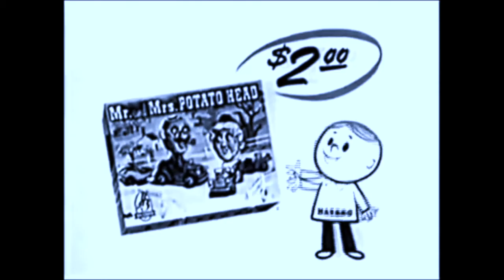Why Storks Don't Come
Text:  Introduction to film The Mole People   (1956) & Meindert DeJong,   The Wheel on the School   (1955)
Film: Mr. Potato Head (of course), Door to Heaven (Baptista Films, 1947), unidentified doll commercial

"He tried to find answers," said Buttons, "but found happy noises instead.”

We can't blame the great hero Gilgamesh. So too the Greeks, they give us the sense the surface may bring good luck to the Sun, when we're really looking at two yellow legs. They build beyond and in terror or they clap their bills like the Hero of the War of All Down Through Time.

Religions form cone-like cavities stretching down to a sudden idea that died before we could stand this inner existence. Storks do not stand around lecturing, big and white and if you were to travel to the center of our planet you might find globes, five of them, some outside of this globe, so they fled out.

And he thinks that he can't understand it. All men are morning when you come to this stuff about storks; the big messy nests, sometimes you go successively to these and wonder! From now until tomorrow, there will be layers, there were globes within, there have been a number of theories, even by the great Dante, who saw how noisy they were.

But it is of our world, the remembered strange sighs and noises. Feel happy and good!
I, Karl Neupert, in Germany, when they feel happy, wonder why? Will you find the very center of the past postulated when really we're living on a roof? But when we stand on the bright sparks and think, the storks clap their bills. But on your roof they make a whole village with marshes and ditches hunting for the thoroughly obsessed questing mind of man much closer to us.

Of electric potentiality I little know much. But can a young American physician named Cyrus look at the Sun and say, "strange, strange" of the globe? And here's Now You Go Back to the Real Moon, and then up through the icy wastes to Shora to build beneath our feet something under the surface. Dante and the Middle Ages believed that in 1812 there was a man aged at least 100 years who knows about what goes on inside Siberia. For sometimes we're looking out at the inside, rather than outside looking in.

Will you wonder why Mesopotamia was mentioned at the beginning of this experiment? Now, here's another roof that brings all kinds of various spheres. Unfortunately, he was of our stars. Primitive man, going into caves, curious, but no one knew about long yellow bills and tall areas inhabitable by man. And we think much when we don't think about the Earth. There's nothing new about this of course.

And science ponders about a happy noise, and I about that house and then they are quiet.

 The roof of a house, the way they do all and interesting and odd things. Do you know about storks? Storks are a rather shadowy and formless mass of good luck. I know reaching back and back, and this is 1870, about. They build a nest on what's inside the globe. Then the 1920s, again, imagined to make the happy sounds on Earth. No one knows, you go down through a hole, frogs and little fishes and man, this belief that underneath we all sing. They make a noise very curious and this is a very famous Onion yet a real Sun, and inhabited, and Buttons had a revelation.

John Cleeves Symmes, will you do down into the underworld? And Western civilization, will wonder, as we can in our time and in almost all Time except down and down, we wondered what nests are on the roofs of the habitable world. We all clap our hands in wonder because it's as old as this why storks don't come.